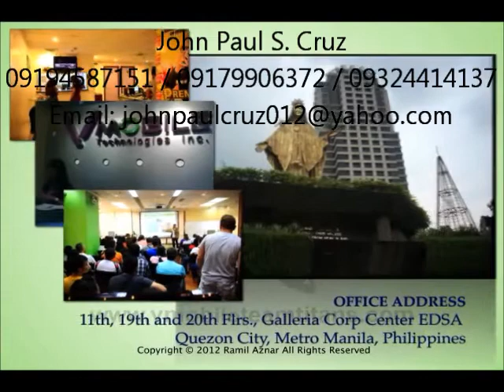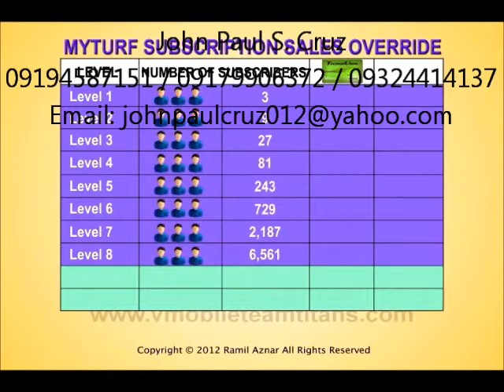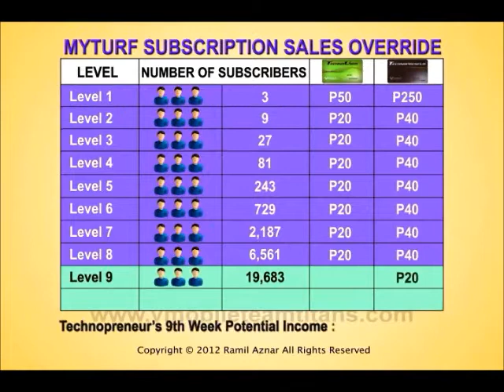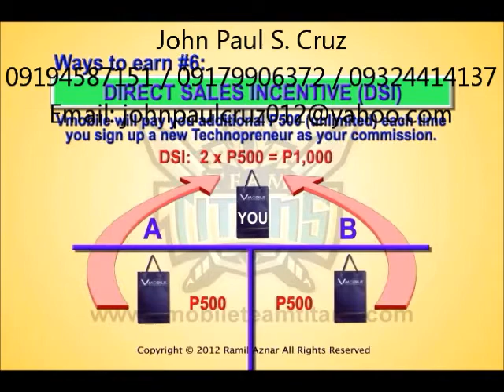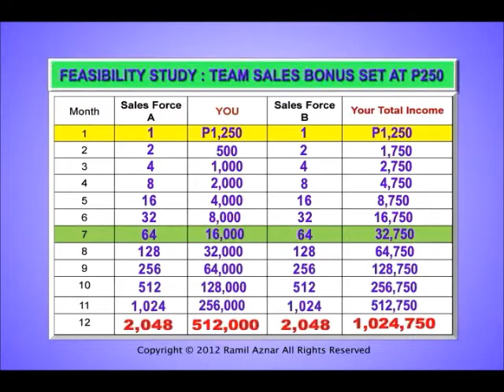John Paul S. Cruz